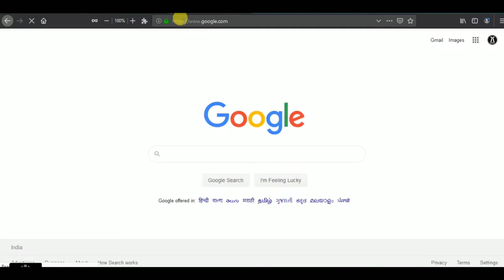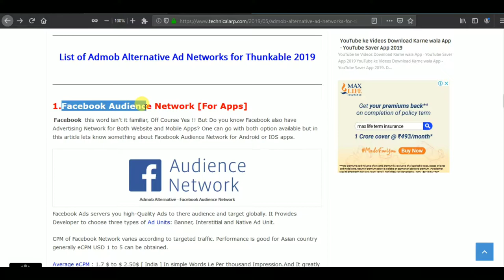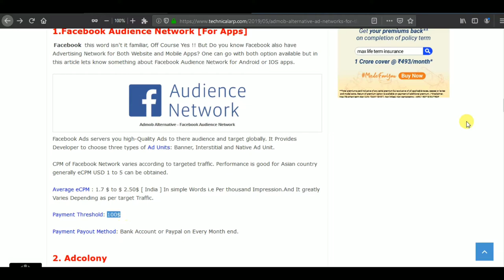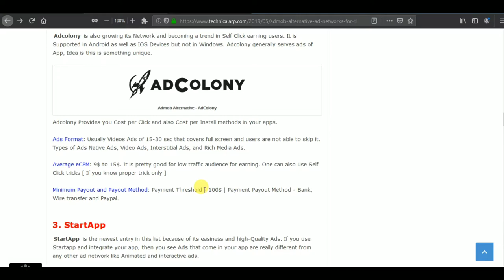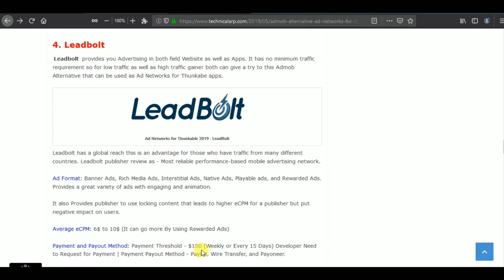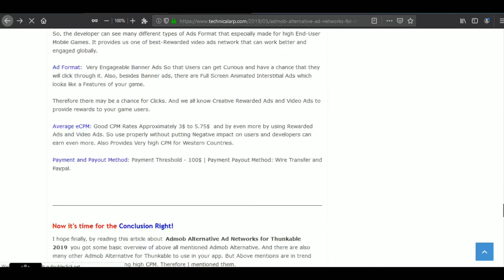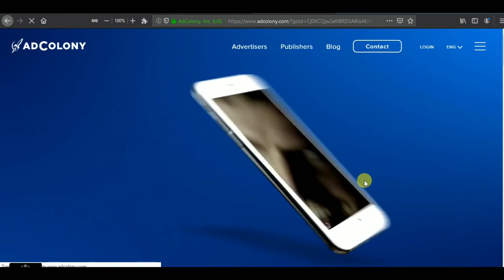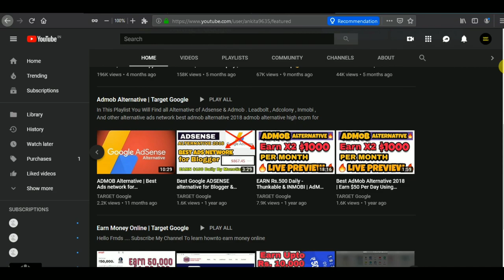$100 From Admob Alternative | Self Click/Real Earning | Applovin / Adcolony